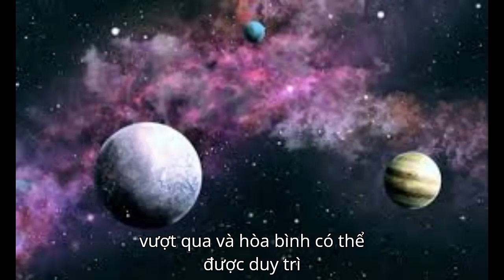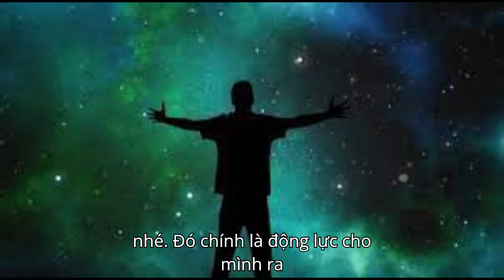Hành trình đến sao hỏa của Thắng NC - phần 4